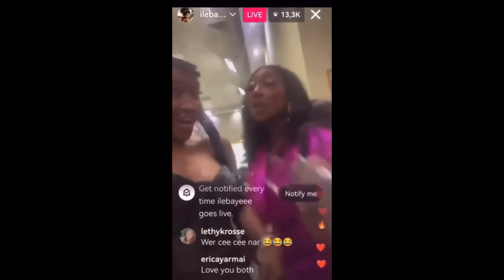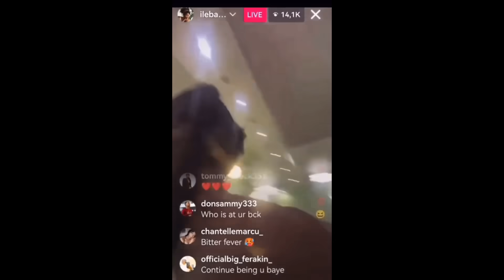FINALISTS INTERVIEWS WITH EBUKA! CEEC DRIVES HER BRAND NEW SUV, MERCY & PERE, ILEBAYE & VENITA